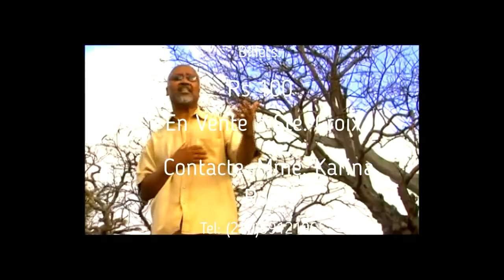Pere Gregoire en Concert 2017 - Trailer